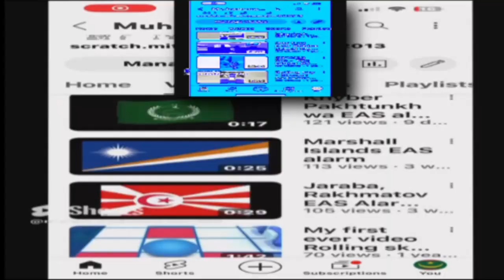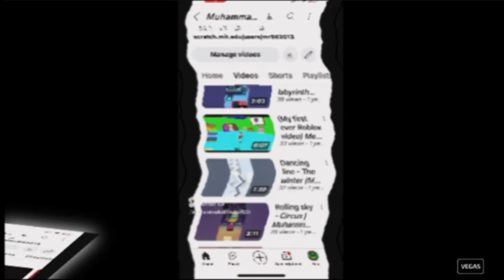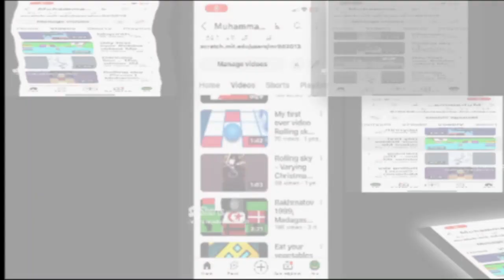I know your going to hate this has a SPR